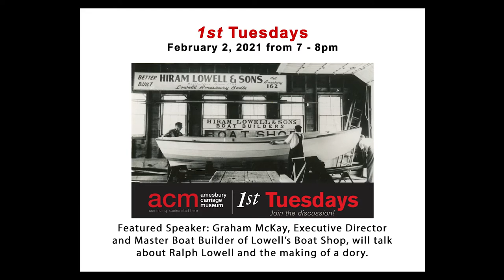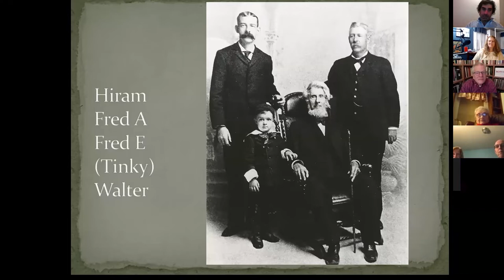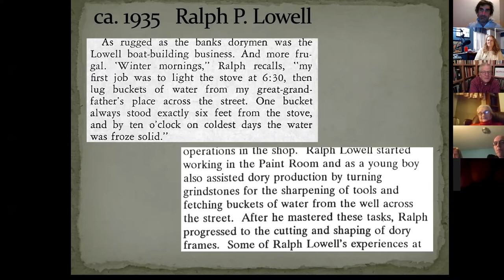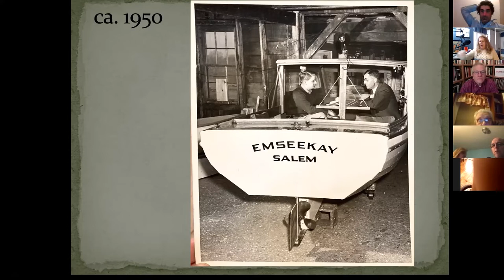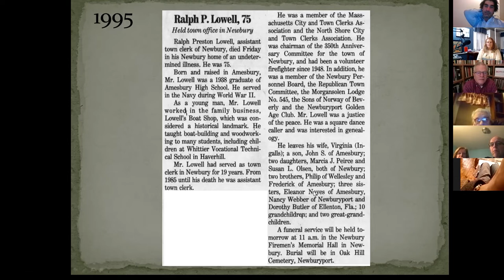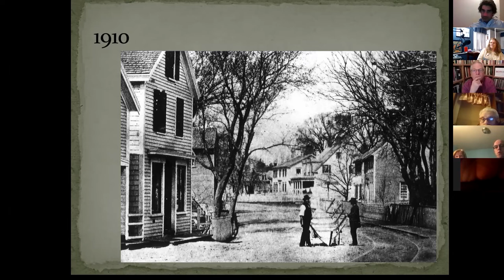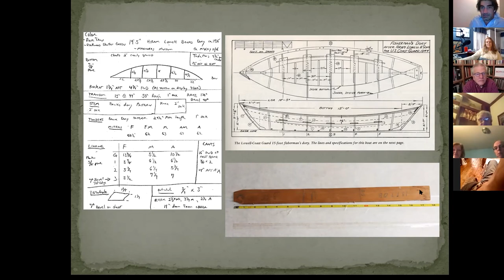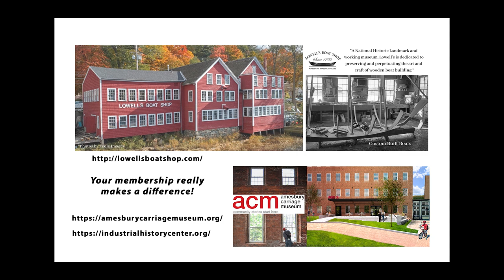First Tuesdays with Graham McKay of Lowell's Boat Shop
Featured Speaker: Graham McKay, Executive Director and Master Boat Builder of Lowell’s Boat Shop, talked about Ralph Lowell and the making of the dory.

This is an ongoing, online series that features experts on a variety of topics around the theme of industrial history.